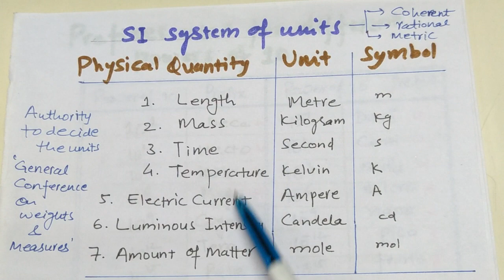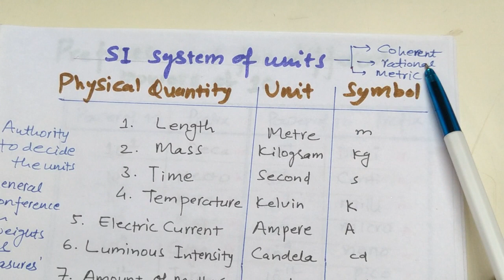#1 Unit & Dimensions ◆ Basic Units ◆ Class 11/ JEE/ NEET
Fundamental and derived units have been discussed. Characteristics of units, various prefixes and some Extra Points have also been discussed.